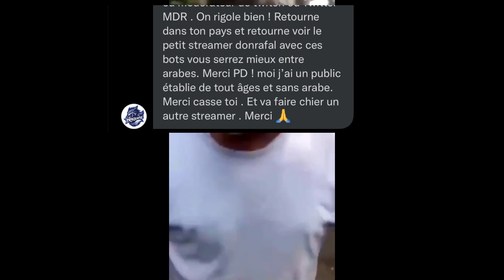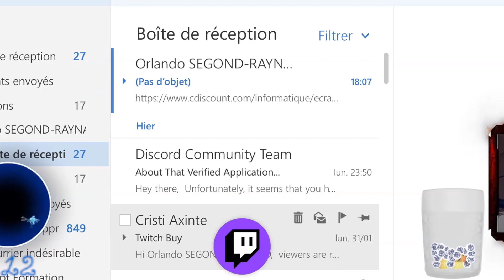Fraquane glisse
Rien n'aurait été possible sans ce monstre dans la party